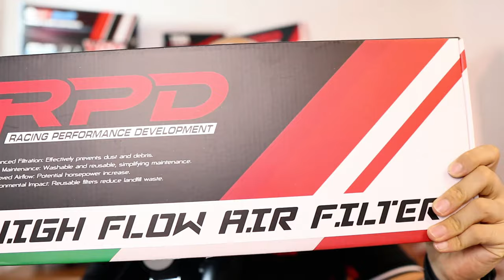Review Saringan Udara (Air Filter) RPD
~ Topik pada video ini adalah

00:00 INTRO
00:09 TIPE
00:20 JENIS MOTOR
00:42 PERBEDAAN
01:09 PEMAKAIAN
01:39 PERAWATAN
02:23 PEMASANGAN
02:43 HARGA
03:06 TEST AWAL
04:11 CLOSING

Konsultasi hanya di pogram K.O.K.O (Kelas Online Konsultasi Otomotif),

• Akun Medsos dari ANDREA VARENZ,

• Info Produk / Pemesanam Online / Lokasi Toko,